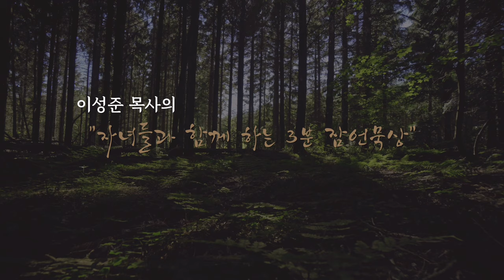자녀들과 함께하는 3분 잠언묵상 9일차